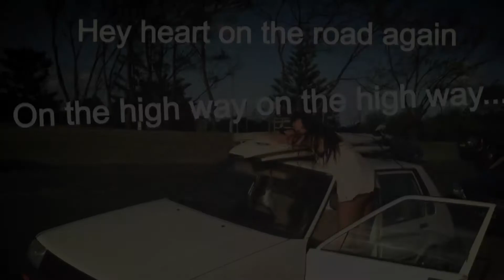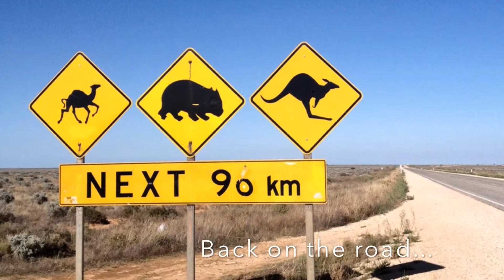SOUTH AUSTRALIA ROAD TRIP. SYDNEY TO WA